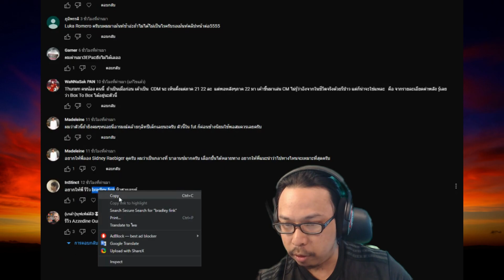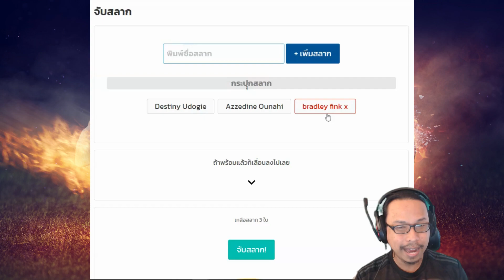ขึ้นสุดลงสุด 😤 Destiny Udogie Player Review POT 89 | FIFA 23 CAREER MODE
รีวิวนักเตะ Destiny Udogie
Age: 18 ตำแหน่ง LWB
OVR 76 POTENTIAL 89
Traits: None
BODY TYPE : High & Average
สูง 186cm | 6'1" น้ำหนัก  73kg | 161lbs
หากชอบคลิปนี้ หรืออยากให้ทำตัวไหน คอมเมนต์แล้วกดถูกใจให้ด้วยนะครับ หรือ สมัครเป็นสมาชิกของช่องนี้เพื่อเข้าถึงสิทธิพิเศษต่างๆ